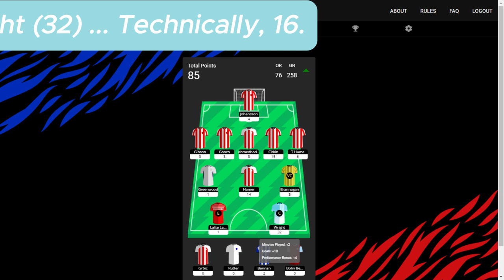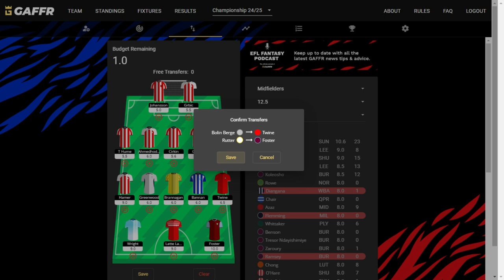"Look, Ma! I Did A Typo!" - GAFFR GW2 REVIEW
Not the first time. Won't be the last.